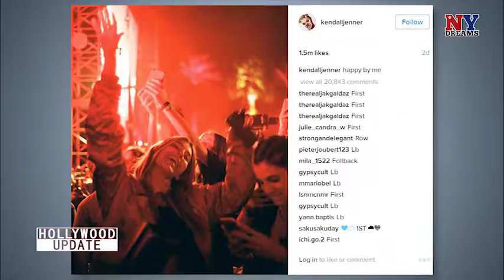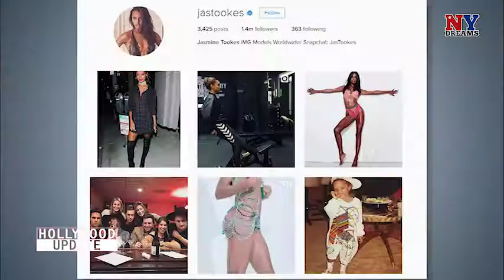HU 18 Full